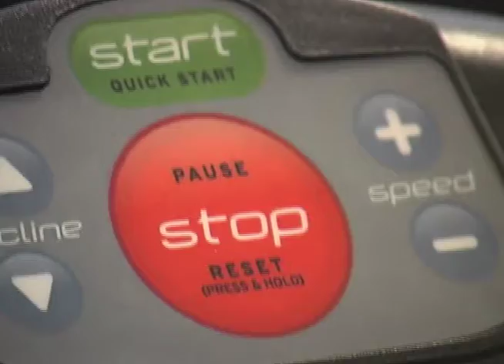Pump You Up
Brian your trainer wants to PUMP YOU UP!!! Let him get you tensioned. As he says, "its all about the tension baby, it doesn't matter how much weight your lifting!"